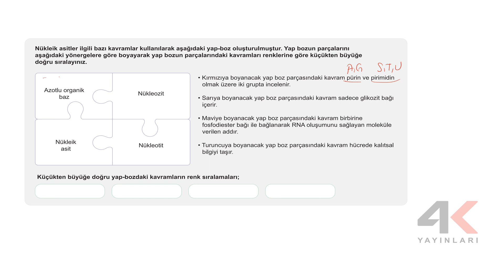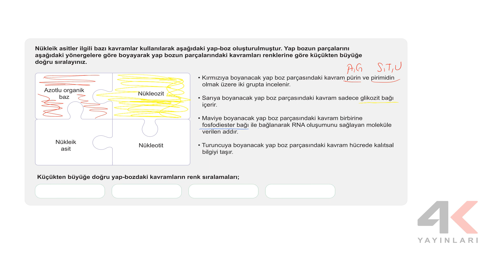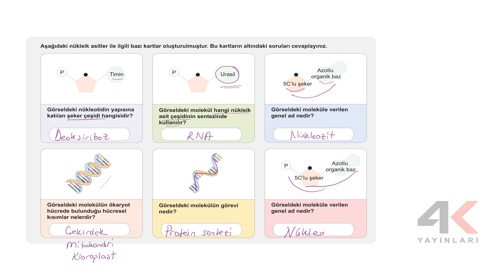9. Sınıf Biyoloji ESB Tema 02 Nükleik Asitler Etkinlik Çözümleri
9. Sınıf Biyoloji ESB Tema 02 Nükleik Asitler Etkinlik Çözümleri

🎞 Soru Listesi
▶ 00:00:00 Bölüm
▶ 00:00:00 Etkinlik 1
▶ 00:02:38 Etkinlik 2